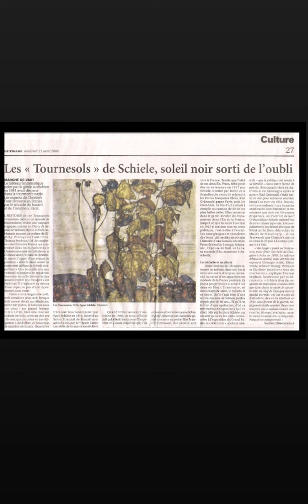Wilo and Grove présente : "Regarder n'est pas assez" par Thomas Seydoux, TOM talks E04 Partie 2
Deuxième partie de l'épisode sur l'incroyable aventure des Tournesols d'Egon Schiele !